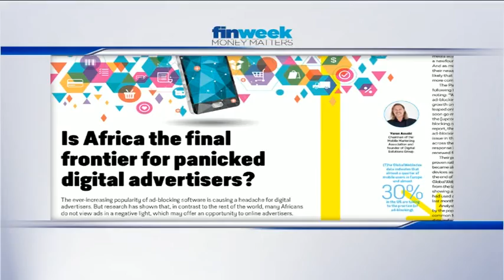Understanding digital advertising in Africa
Many digital media publishers generate revenue through online advertisements. Lately, this revenue stream has been threatened globally as consumers started using ad-blocking software. However, research has shown that in contrast to the rest of the world, many African users do not view ads in a negative light, which may offer an opportunity to online advertisers on the continent. Joining CNBC Africa to tell us more about this "uniquely" African opportunity is Yaron Assabi, Chairman of the Mobile Marketing Association and Founder of Digital Solutions Group.